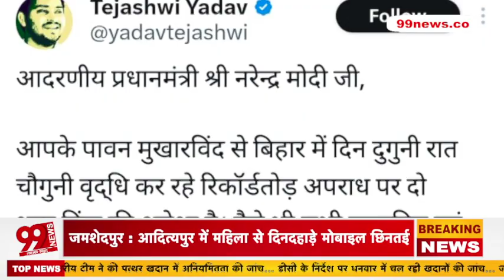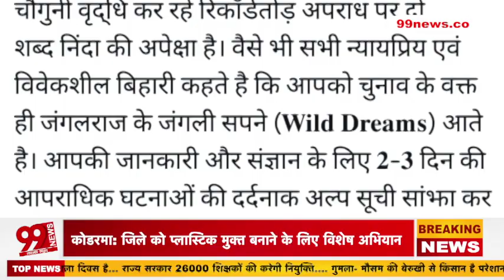'जंगलराज' के आरोप का 'जंगलराज' से जवाब, तेजस्वी ने पीएम से मांगा अपराध पर जवाब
99 News Jharkhand Bihar के बारे में:
99 News Jharkhand Bihar के video और हमारे चैनल की तमाम खबरों को देखने के लिये आप सभी का धन्यवाद... हमारी कोशिश है की हम हर एक बड़ी खबरों को आप तक पहुचायें... ताकि आप खबरों से जुड़ सके... खबरों की बारीकियों को समझ सकें... और अपना प्यार और आशीर्वाद हमारे चैनल पर बनाये रखे...